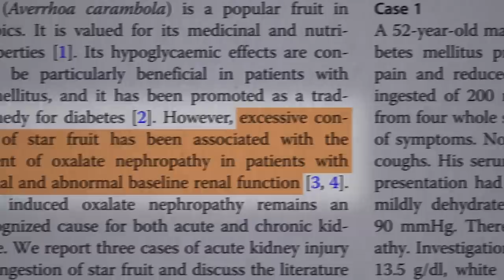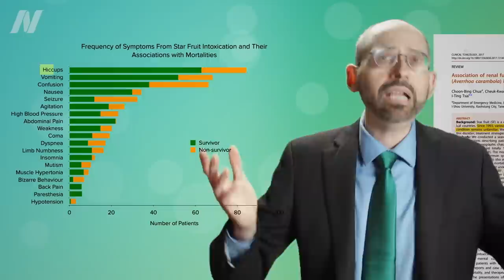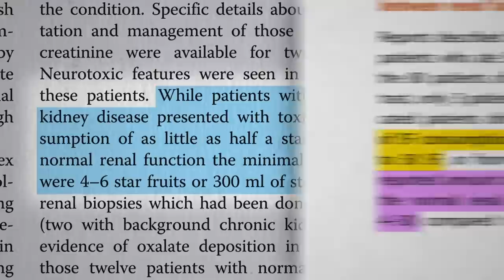Friday Favorites: Neurotoxicity Effects of Star Fruit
Star fruit contains a neurotoxin known as caramboxin that can cause irreversible brain damage at high enough doses.

The video I mentioned is Kidney Stones and Spinach, Chard, and Beet Greens Don’t Eat Too Much which is the follow-up to Oxalates in Spinach and Kidney Stones: Should We Be Concerned?

For some older videos I did on kidney stones, see How to Prevent Kidney Stones with Diet and How to Treat Kidney Stones with Diet

Have a question about this video? and someone on the NutritionFacts.org team will try to answer it.

Want to get a list of links to all the scientific sources used in this video? You’ll also find a transcript and acknowledgements for the video, my blog and speaking tour schedule, and an easy way to search (by translated language even) through our videos spanning more than 2,000 health topics.